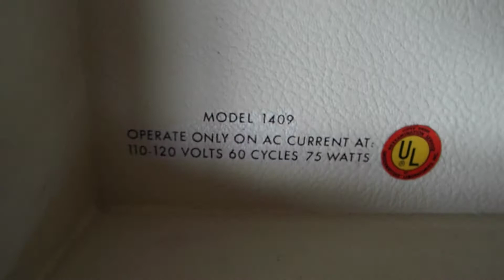Philharmonic record player playing a stack of 45's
Fully restored, 4 speed automatic, tube amplified, hinged removable Left and Right channel speakers.  Philharmonic eBay listing currently for sale.